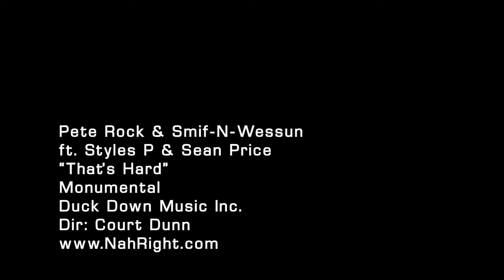Pete Rock, Smif-N-Wessun, Styles P. & Sean Price - That's Hard (Official Music Video)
Here's The Official Music Video For That's Hard by Pete Rock, Smif-N-Wessun, Styles P. & Sean Price, Enjoy.